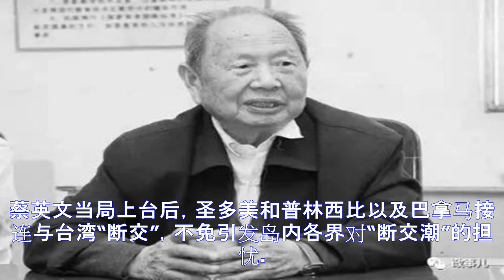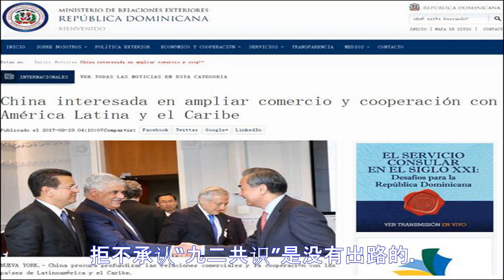多米尼加要和台湾“断交”？台派人赶过去